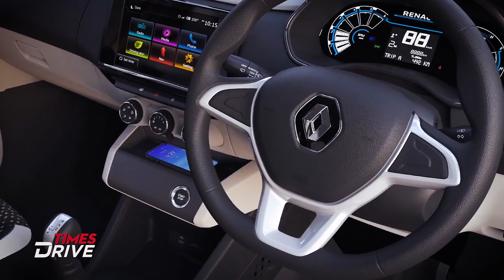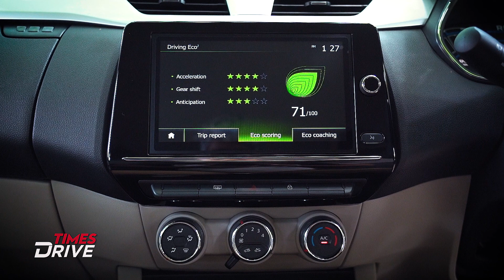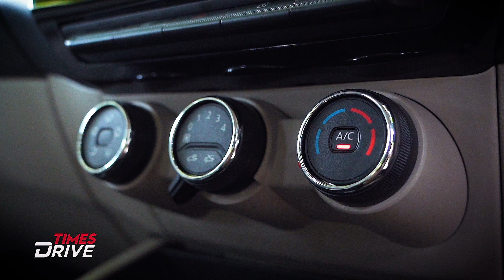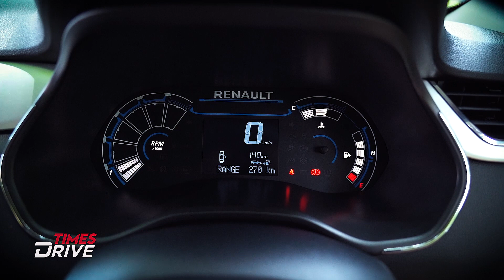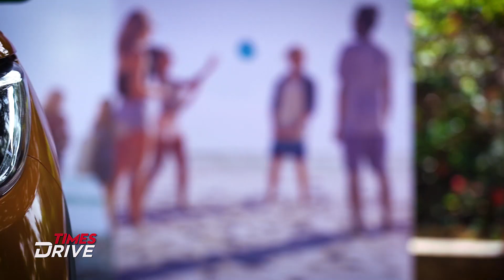Renault Triber First Look | The New 7 Seater | Detailed Walkaround | Times Drive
Renault Triber has finally landed in India. Renault's latest offering for the country measures under four metres in length, which puts it in the Datsun Go Plus territory. However, the French carmaker has indeed gone the extra mile to differentiate the car from its peers; for example, the Triber get gets EASYFIX seats an industry first, which in turn enables more than 100 different seat configurations.
Renault TRIBER is fitted with a 1.0-litre petrol engine, offering a great mix of performance and fuel economy, with a low total cost of maintenance.
In this video, Kranti Sambhav gives you a detailed walkaround of the Renault Triber. 625L boot space and interior storage space of up to 31L. It has 8-inch multimedia touch screen features the MediaNav Evolution connected multimedia system